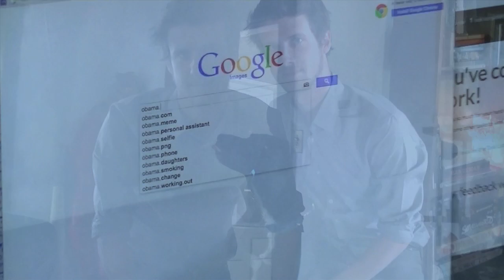5 Hour Energy "Yummification" Contest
Daddy's Good Drink and 5 Hour Energy, It Makes People Better